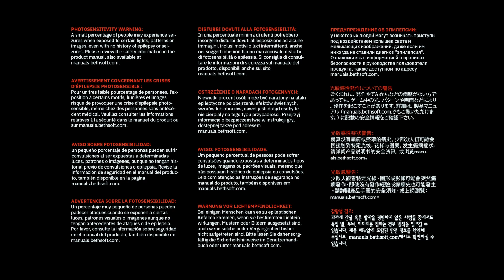Doom eternal is still fresh , random gameplay ultra violence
Doom eternal